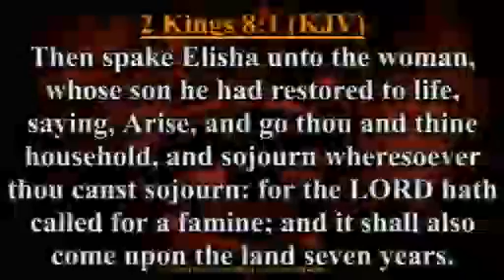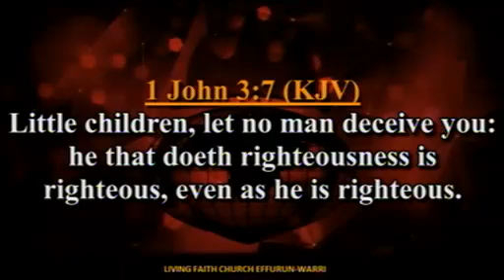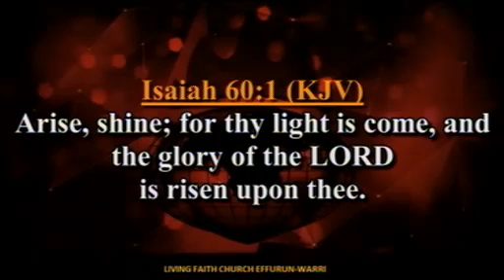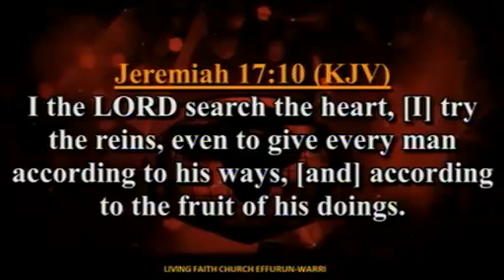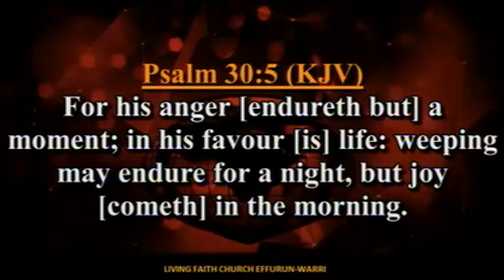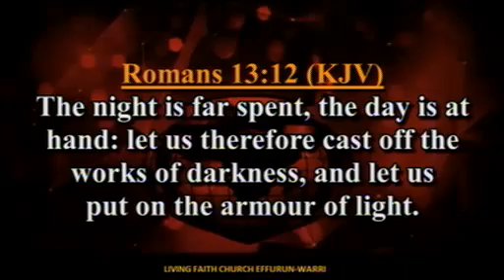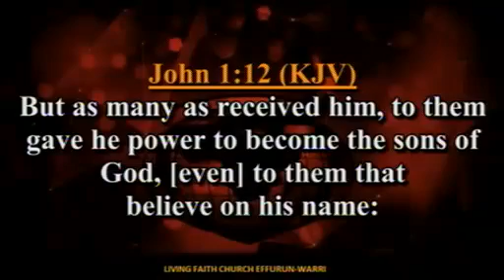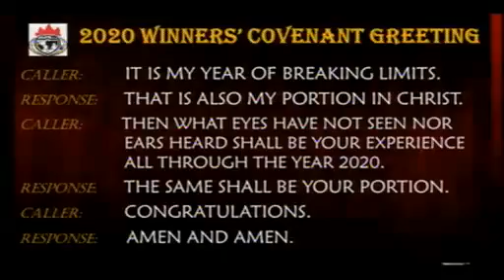Understanding The Cost & Cure Of Ungodliness PT 4B Pst Chibuzor Okorie